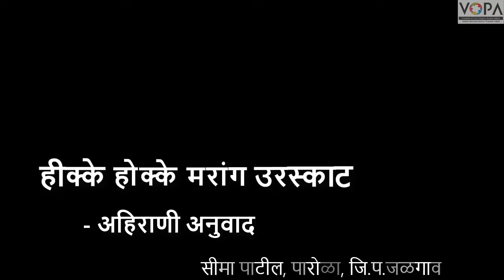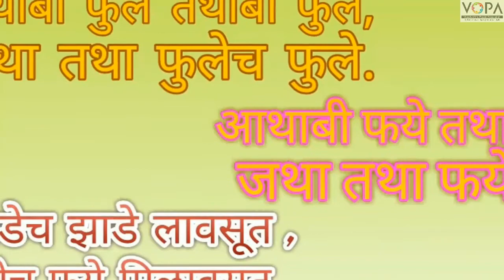३ री | मराठी | कविता ९ | हीक्के होक्के मरांग उरस्काट | अहिराणी अनुवाद | V2 | V-School